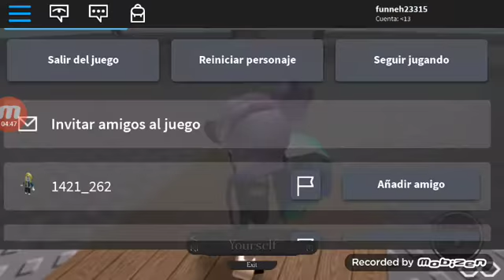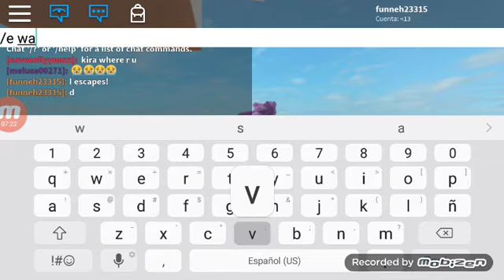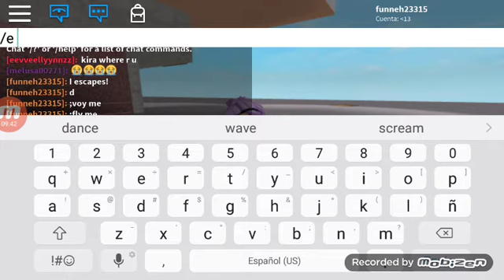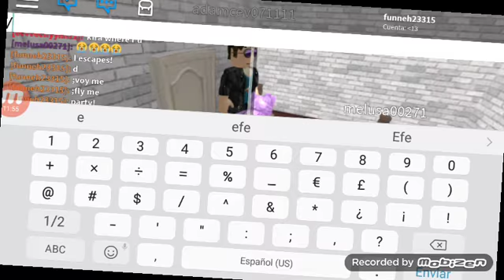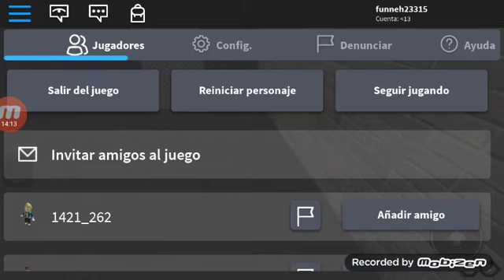Playing whit my sister melusa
She is so loud  and  sorry  by  the tv my brother was watching  spongebob